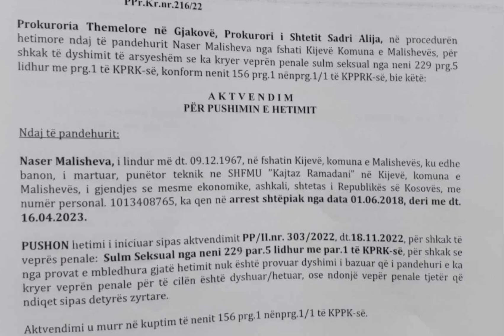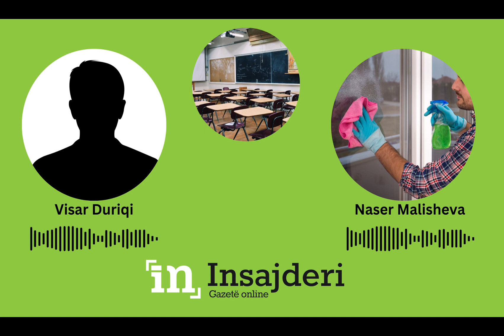"Sikur vdekja"-Rrëfimi i Naser Malisheves pasi doli i pafajshëm nga akuza për ngacmimin e nxënëses